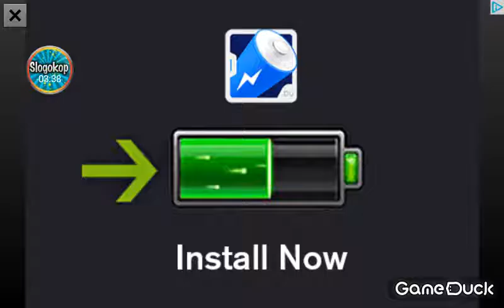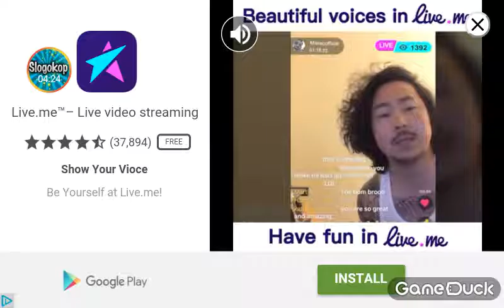Love this game ($lither.io)